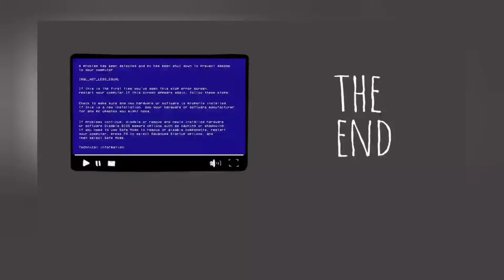Using Nespresso Capsules in Cremesso Coffee Maker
Cremesso - Nespresso compatibility.
Nespresso capsules are compatible with Cremesso machines (using a custom built adapter :))
Have you struggled with finding Cremesso coffee capsules in the local store?
Finding Nespresso capsules is much easier in my country...
It turns out that you can brew a coffee with your Cremesso machine using Nespresso capsules!
You can see how it works in the video 😁